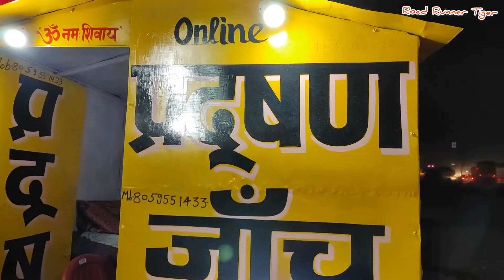himachal Night Car Journey Jaipur to Karnal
This video includes night Journey from Jaipur to Karnal on the way to 1st stop Mandi during Lahaul Journey.